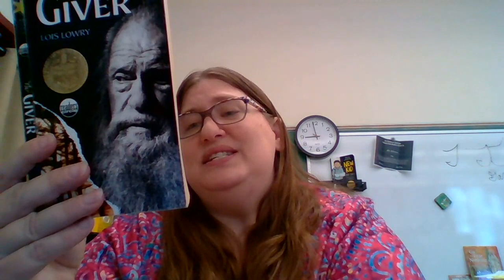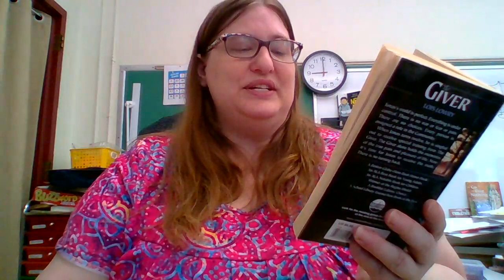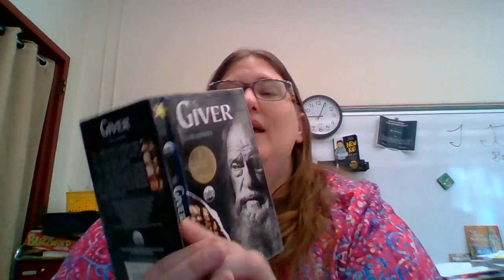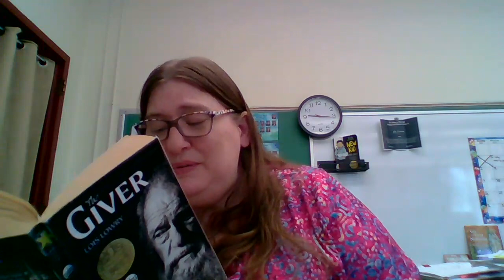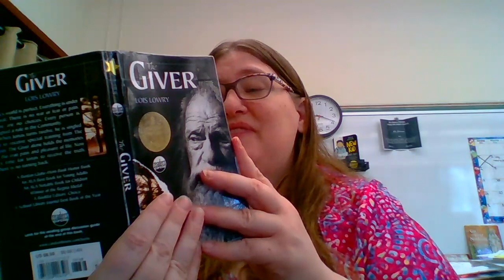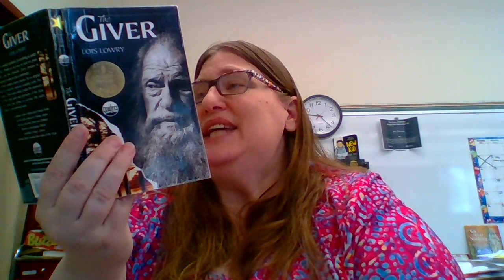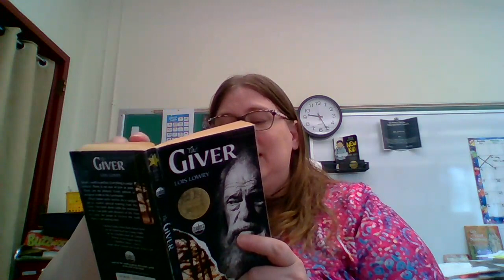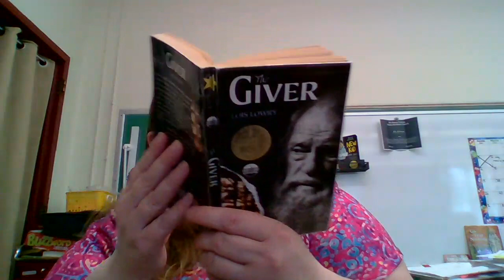5/6 Read Aloud The Giver (Chapter 7 and 8)